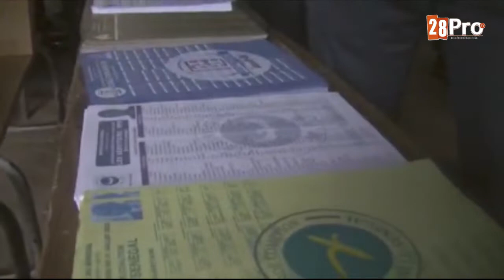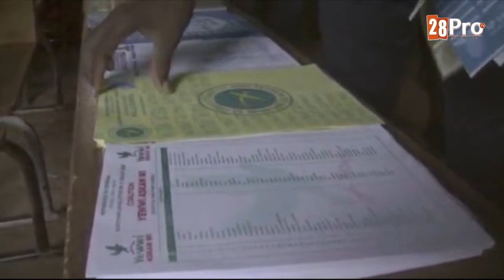déclaration de Ousmane sonko apre le vote.